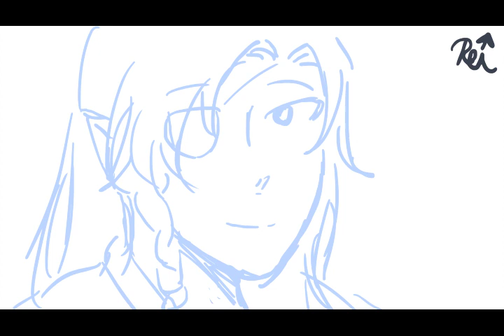(TGCF) [天官賜福] Ache of Separation || Animatic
An old unfinished animatic I lost the file for.
If I could just...go in and clean up my messy handwriting on that one scene...